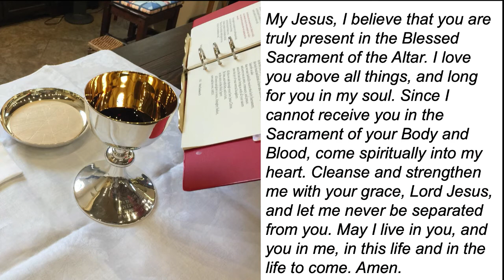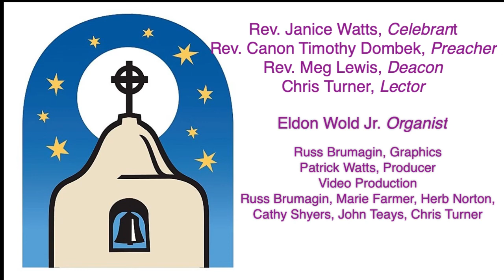3-21-21 Sunday Holy Eucharist Rite II